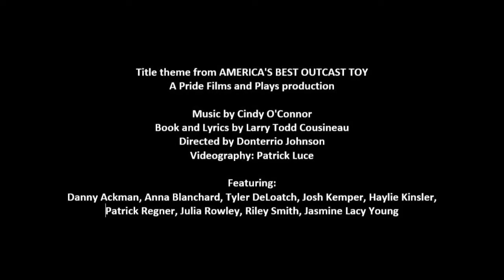Title theme from AMERICA'S BEST OUTCAST TOY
A Pride Films and Plays production
Book and Lyrics by Larry Todd Cousineau
Directed by Donterrio Johnson
Videography: Patrick Luce
Featuring:
Danny Ackman, Anna Blanchard, Tyler DeLoatch, Josh Kemper, Haylie Kinsler,
Patrick Regner, Julia Rowley, Riley Smith, Jasmine Lacy Young